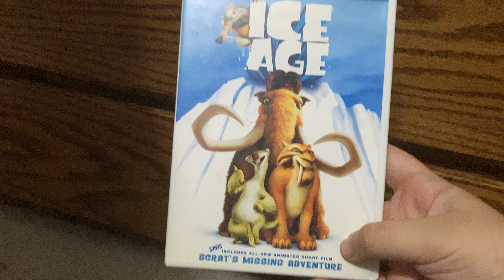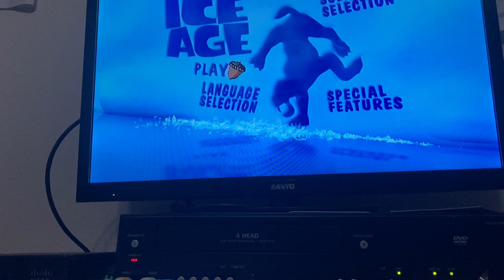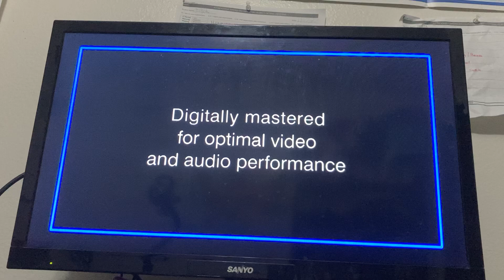Opening to Ice Age 2002 DVD